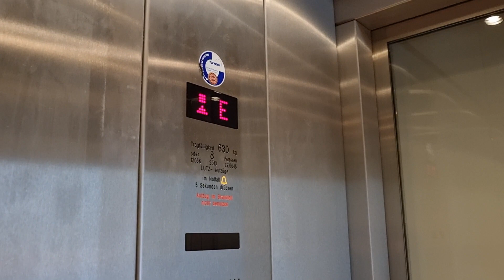Fahrstuhl Lutz im Peek & Cloppenburg Hannover